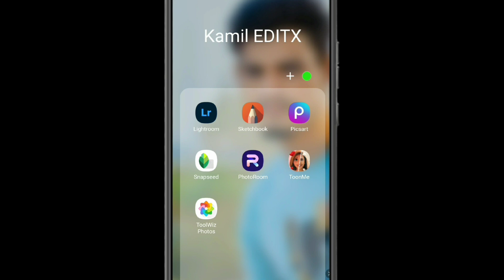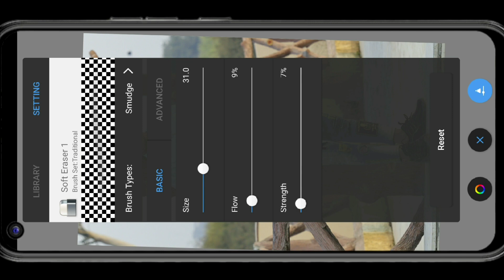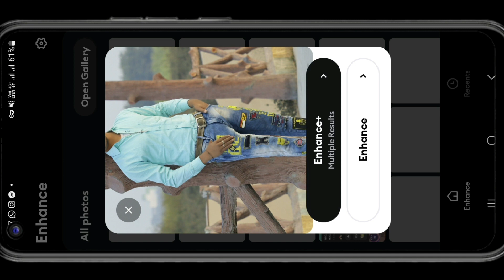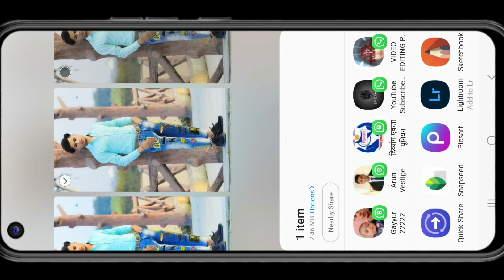क्या आपको भी Photo editing नहीं आता? Snapseed/sketchbook photo Editing // Face smooth kaise kare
suggested video
Autodesk Cb Editing || Autodesk Sketchbook

Background Change || Autodesk Sketchbook

Photo Editing

Sketchbook Face Smooth | Face Smooth Editing | How To Smooth Face in Autodesk |

Snapseed Editing

Snapseed Photo Editing | autodesk sketchbook | picsart photo editing | photo editing sonu editor

Hello doston Agar aapko photo editing nahin aati hai bilkul bhi Main Aaj aapko shuruaat se photo admin kaise karte hain yah bataunga Agar video acchi Lage to share karna like and comment and subscribe.

@kamilbilochpura  My fun channel